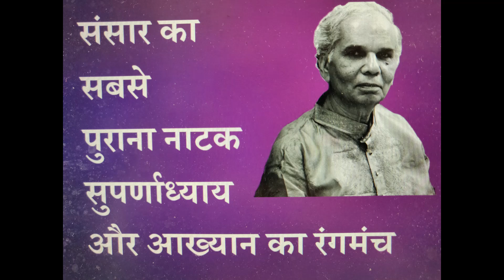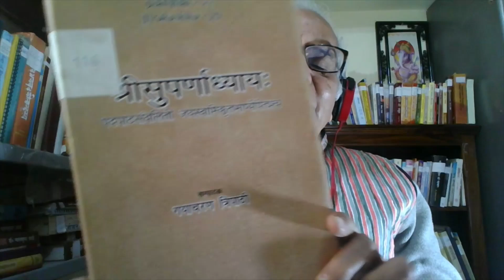संसार का पहला नाटक सुपर्णाध्याय तथा आख्यान का रंगमंच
वैदिक काल में लोकसाहित्य - गाथा, नारशंसी और आख्यान के सन्दर्भ में  विश्व के प्राचीनतम रंगमंच का एक उदाहरण